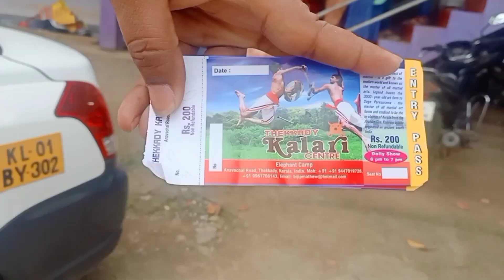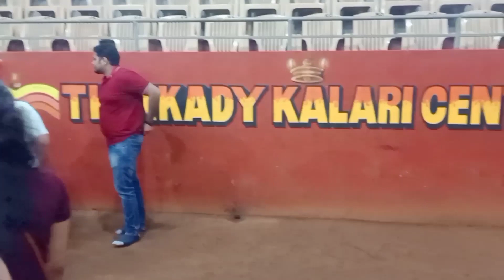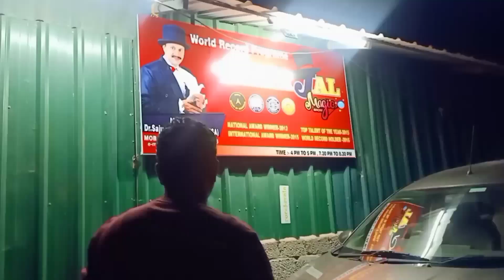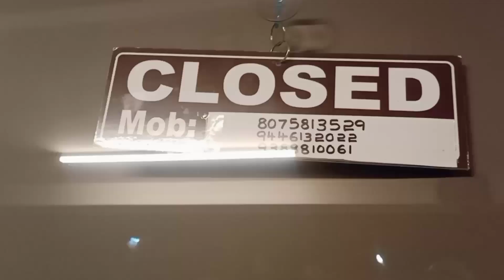Thekkedy Full Tour || Kathakkali, Kalari, Musical Water Dance, Magic Show, The Chocolate Factory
Thekkedy Full Tour || Kathakkali, Kalari, Musical Water Dance, Magic Show, The Chocolate Factory || Telugu Vlogs || @BaleChepparandi

Hello all,
This is mounika and u r looking for a youtube channel filled with vlogs, cooking, travelling, hauls, selfcare, lifestyle, tips and lottt more.

Telugu vlogs : Thekkedy Full Tour || Bale Chepparandi.

Do comment in the comments section your valuable comments and also the videos u would like to watch in our channel.

Love
MounikaMahesh!